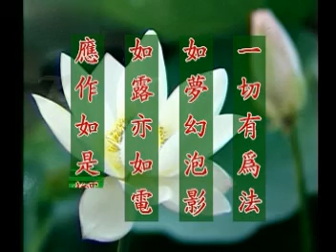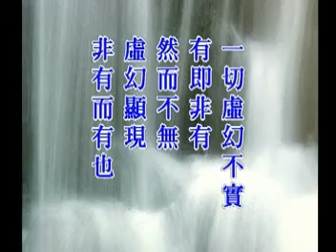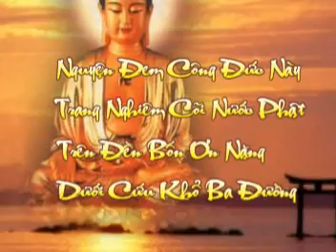Tập 104: Kinh Kim Cang.mpg | Tịnh Không Lão Pháp sư chủ giảng